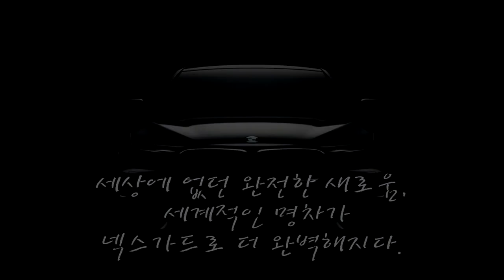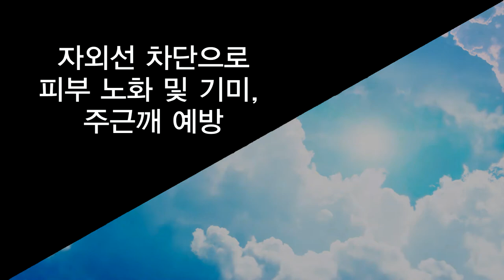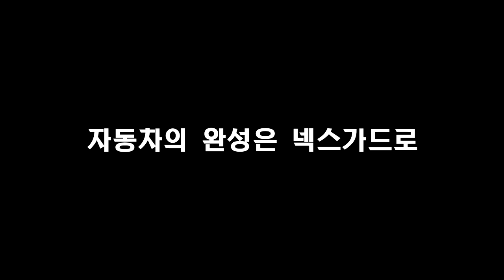넥스가드썬팅# 센텀 BMW M550D 시공 [썬팅브랜드][루마][3m][레이노][솔라가드][브이쿨][스미스클럽][레인보우][보배드림][sk엔카][건물썬팅][창원썬팅][진주썬팅]